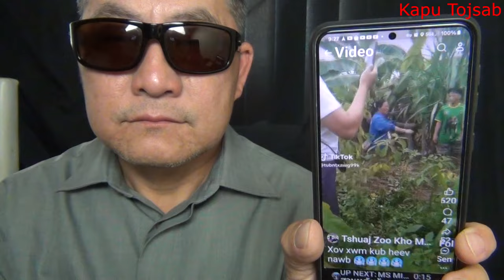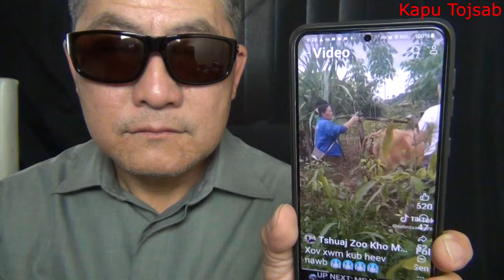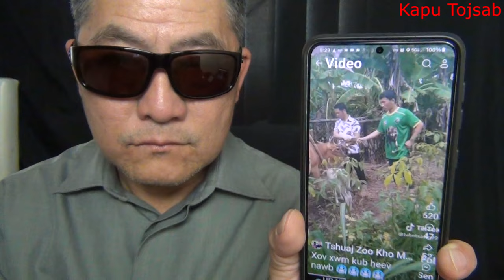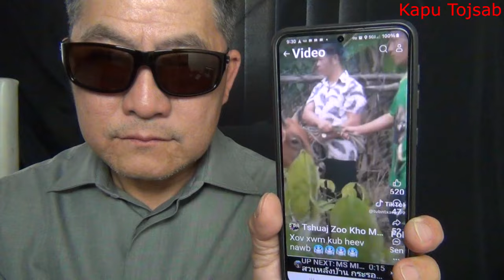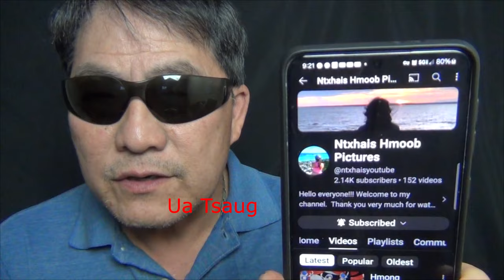Muag nug sib txeeb nyuj sib foom